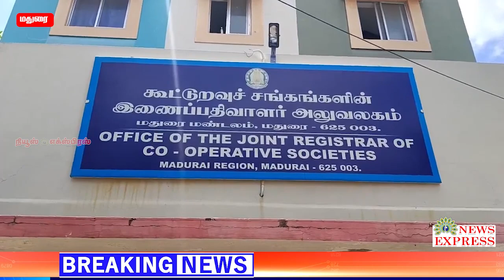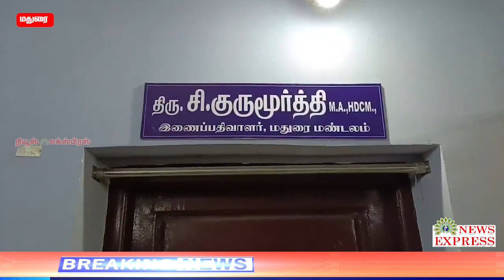பழுதாகி செயலற்று கிடக்கும் உழவு இயந்திரம், கதிர் மற்றும் கரும்பு அறுவடை செய்யும் இயந்திரங்கள்,